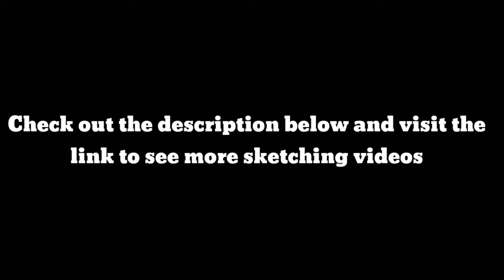CarryMinati (Ajay Nagar) Amazing Sketch UNBELIEVABLE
Check out this link to see more Amazing Sketch...